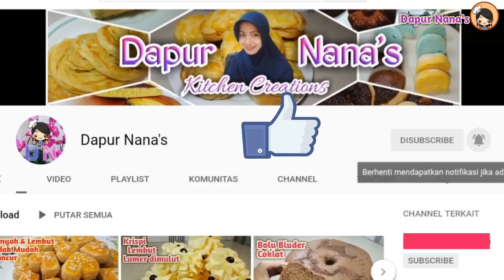Resep bolu susu yang super lembut dan menul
Assalamu'allaikum wrwb..
Minal'aidzin walfaidzin...🙏🙏😁
Hai semuanya..
Kali ini aku share resep lagi nih..
Dividioku kali ini aku lagi bikin bolu susu ya..
Semoga vidio kali ini bermanfaat
dan bagi temen2 semua yg mencoba resep ini berhasil... 👌
Simak vidio jangan diskip ya biar nggak gagal..
Yuk langsung keresepnya..

Bahan bolu
- 100gr (10 sdm) tepung terigu pro sedang
- 100gr ( 7 sdm) gula pasir
- 2 butir telur
- 30gr (3 sdm) susu bubuk
- 50 ml susu cair
- 70gr ( 5 sdm ) margarin
- 1/2 sdt baking powder
- 1/2 sdt sp
- 1/2 sdt vaanilla esens

Bahan filling
- 100 ml susu cair
- 1 sdm tepung maizena
- 2 sdm gula pasir